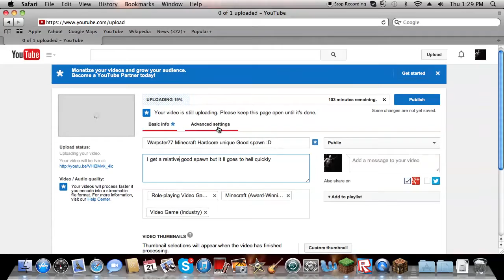Warpster77 minecraft Hardcore part 2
I get pretty stable and well a good spot for mining for all sorts of goodies